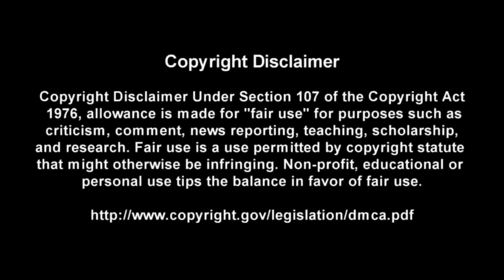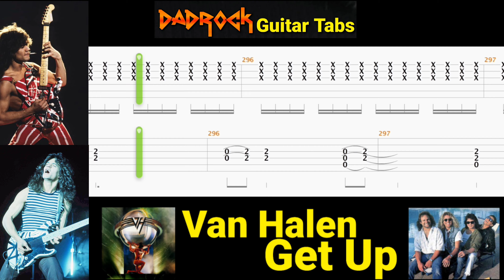Get Up - Van Halen - Lead Guitar TABS Lesson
This is a practice tool I put together With the help of Songsterr to help My fellow DadRockers  learn the main guitar parts for Get Up by Van Halen

Intro: (0:00)
Video: (0:37)